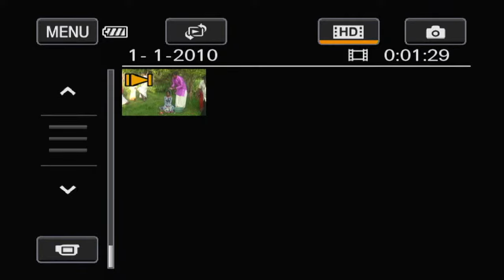jencika {puberty ceremony}